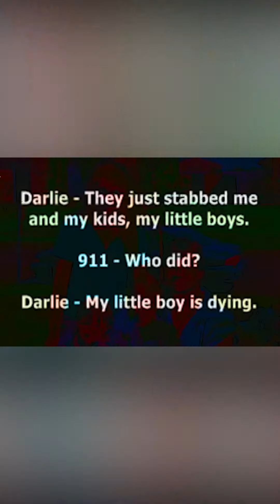Mother Celebrate K*illing Her Son? | True Crime Case of Darlie Routier